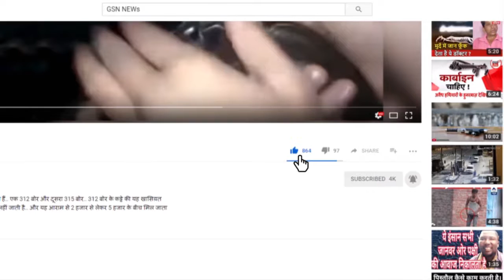GSN NEWS: West Bengal में CBI के लिए दरवाज़े बंद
आंध्र प्रदेश के बाद अब पश्चिम बंगाल में भी केंद्रीय जांच एजेंसी (CBI) को घुसने नहीं दिया जाएगा. पश्चिम बंगाल की ममता बनर्जी सरकार ने सीबीआई को सूबे में छापे मारने या जांच करने के लिए दी गई ‘सामान्य रजामंदी’ शुक्रवार को वापस ले ली है।